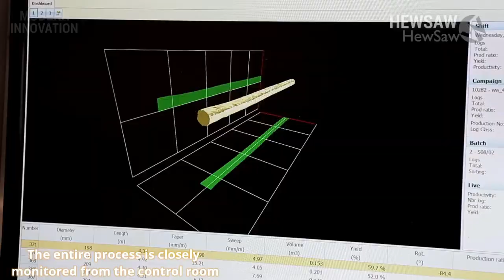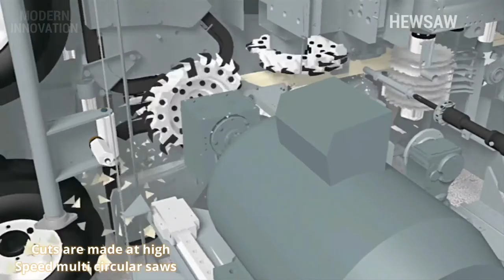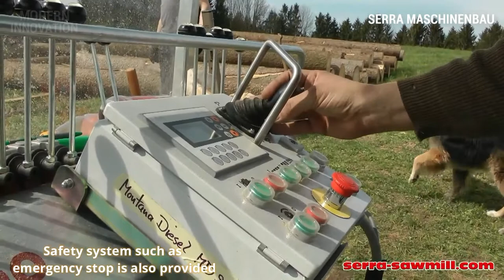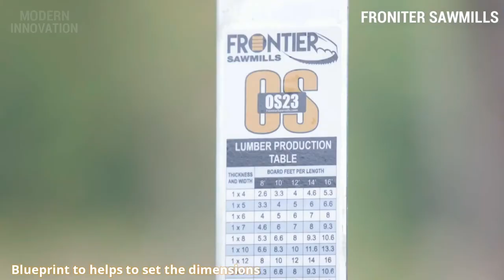Incredible Wood Processing Machines, Faster Sawmills and Modern Technologies ▶ 2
Incredible Wood Processing Machines, Faster Sawmills and Modern Technologies ▶ 4
Faster and more surprising wood processing machines. Modern technology of wood cutting machines. Incredible Most Satisfying Machines and Tools for Wood Cutting and Processing.

Clicking on the LIKE button would help me to buy a cup of coffee :)

Video Credits:
1. HEWSAW

3. BELLSMACHINING

4. VANTECH
Para maiores informações

5. SERRA MASCHINENBAU GmbH

6. FRONITER SAWMILLS

Music Credits
Drifting by Mikael Hellman

📒  Welcome to Modern Innovation,
On this channel we share everything about latest technology and modern Innovation. This includes Ingenious skillful workers, making process, Farming, construction, wood cutting, factory, processing, Harvesting, Agriculture, Production Process etc,

Ryan Here, I am a first year PhD Student and love making videos about modern tech and innovation, bringing them to you through complied videos.